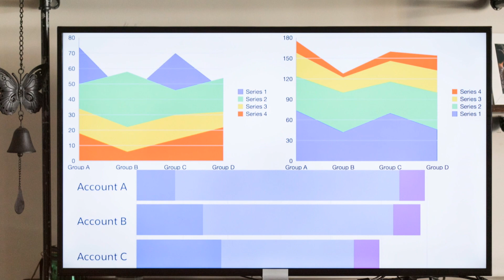POPOLOGY Is Curate Circulate Captivate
POPOLOGY® EMPOWERS USERS TO CURATE INTERNET VIDEOS INTO A SINGLE POPCAST® MEDIA STREAM. YOU CAN ALSO PLACE POPULAR BRAND ADS AS SPONSORS TO EARN IN THE WEB 3.0 CREATOR ECONOMY.